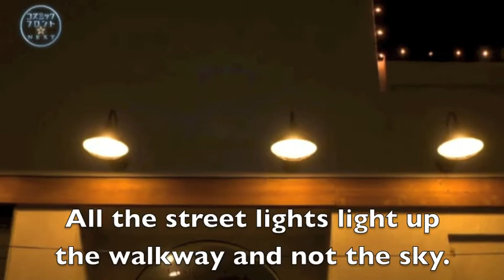International Dark Sky Association Westcliffe, CO